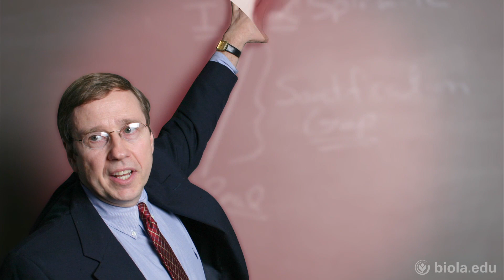Biola University Awards Inaugural Charles W. Colson Conviction and Courage Award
Biola University honored the legacy of the late Charles W. Colson by awarding him the inaugural Charles W. Colson Conviction and Courage Award at the Spring 2013 Commencement Ceremony. Colson's son, Chris Colson, accepted the award on his behalf.

"My father was extremely uncomfortable accepting accolades," Chris Colson said. "And if he were standing here today, he would immediately give all the honor to Jesus Christ, and to the thousands of men and women whom he inspired to bring the gospel to the least, the last and the lost. In that spirit, I and the Colson family gladly accept this inaugural award on his behalf."

Colson lived a life of biblical conviction with the courage to advocate for truth even when it was difficult or unfashionable. His life's calling was to serve and lead others to Christ, and to challenge Christians to understand biblical faith as an entire worldview that informs all areas of life.

Biola University -- in consultation with the Colson family -- has established the Charles W. Colson Conviction and Courage Award to honor the legacy of this heroic Christian leader. Future recipients of the award will be individuals who demonstrate commitment to the unshakable truths of a biblical worldview, as well as a willingness to act on biblical convictions, however risky or challenging it may be.

"Clearly, the leadership at Biola knew Chuck very well," said Alan Terwilleger, president of The Chuck Colson Center for Christian Worldview. "The criteria they have established for this award so exemplify everything Chuck wanted to be as servant of Jesus Christ: Someone with the conviction of his biblical worldview, someone with courage to face and overcome resistance; someone who pours himself out for religious freedom, for the least, the last and the lost. Someone who sees the need for visionary leadership in the church. An evangelist. A disciple. A commitment to advancing the Kingdom of God."